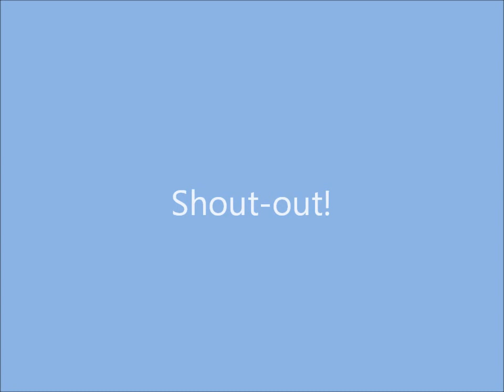A BIG Surprise From Fans for Bailey and I!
My name is Charisse and I have Cerebral Palsy, Low Tone and Ataxia. Some of my fans gave me and Bailey a HUGE surprise that I will never forget! Thank you so much to my fans who did this! It was so kind!